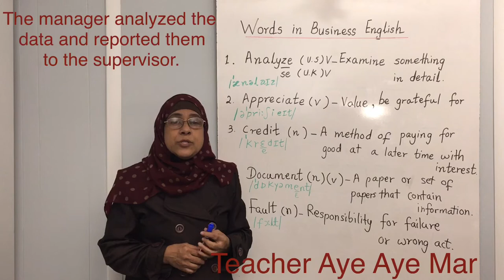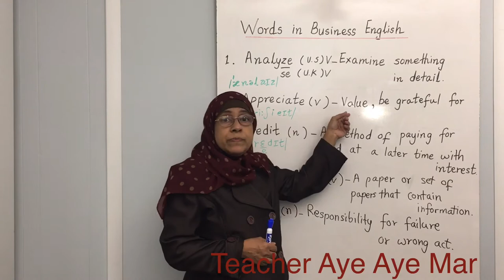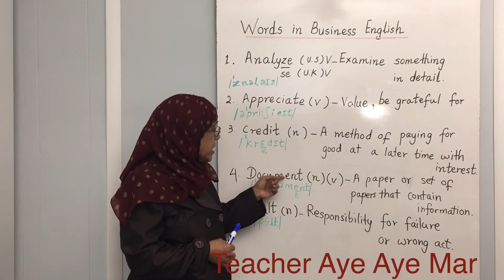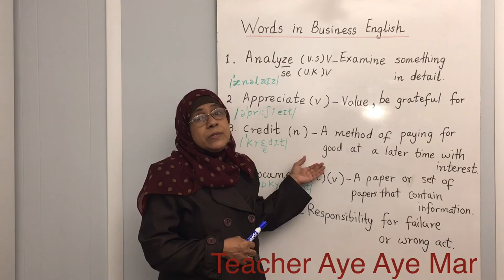November 15, 2020